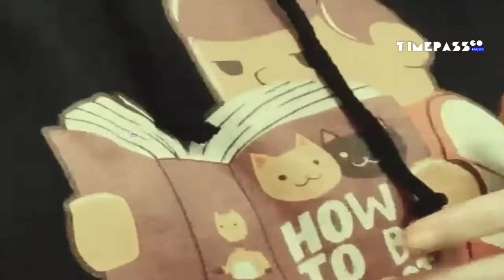Taylor Swift Has No Regrets About Cats, a “Weird-Ass Movie” Cats 2019 Movie Review Must Watch it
No bad movie captured the imagination last year like Cats, director Tom Hooper’s fiasco of “digital fur technology” and at least one digitally removed bulge (among other mysteries). But while the film may be one of the most widely discussed flops in recent memory, at least one of its many famous cast members has no regrets about her appearance: Taylor Swift.

“I had a really great time working on that weird-ass movie,” Swift, who affected a British accent to play Bombalurina in the film, told Variety in a new interview. “I’m not gonna retroactively decide that it wasn’t the best experience. I never would have met Andrew Lloyd Webber or gotten to see how he works, and now he’s my buddy. I got to work with the sickest dancers and performers. No complaints.”

Based on Lloyd Webber’s blockbuster musical, Cats was a costly miss for Universal, which could reportedly lose $100 million on the production. Swift was among numerous major stars to appear in the film, including Dame Judi Dench, Jennifer Hudson, Idris Elba, Sir Ian McKellen, Rebel Wilson, James Corden, and Jason Derulo. As part of her contribution to the finished product, Swift cowrote the song “Beautiful Ghosts” with Lloyd Webber, which netted her a best-song nomination at the Golden Globe Awards earlier this month. (Swift lost in the category to Elton John’s original number from Rocketman.) Perhaps unsurprisingly, Cats was also left empty-pawed after last week’s Oscar nominations.

As for Swift, she’s now gearing up for her first Netflix documentary, Miss Americana, which will premiere at the Sundance Film Festival before hitting Netflix at the end of the month. And don’t expect her turn in Cats to be her final film performance before ascending to the Heaviside Layer, either: When asked previously if she wanted to act in more movies, Swift said “sure” before adding, of Cats, “This was for me a really special, strange, weird, exciting experience to get to have. And if there was something that came up that was really

Cats Movie Review

Fantastical in every meaning of the word! Like Mark Twain and Halley's Comet, Cats the musical and I came into the world the same year, and it's truly my favourite musical. I've seen the stage production more than 10 times, owned both the vhs then dvd of the 1998 movie, I know every song by heart, and even learnt a few on piano from my Andrew Lloyd Webber songbook. To say I'm a fan puts it very mildly. I was rather apprehensive finally watching this adaptation after all the negative reviews, memes, and internet bashing, but it was wonderful. There were new jokes, different song arrangements than I was accustomed to, some storylines changed, but they only add to this being it's own version.
This film inhabits an unusual area between seeing Cats Live, and if they had animated it by Studio Ghibli with the same stellar cast. I'm a fan of anime, so anthropomorphic cats living a secret life hidden from our world, like in The Cat Returns, wouldn't be too unreasonable. The CGI was able to do things with humans in costumes portraying cats that the stage production cannot. The world that's created visually, which is colourful and vibrant, fills in the gaps the audience has to do with their imagination. The twitching tails and ears are adorable, the textures of the furs are lush, these are things we can only get with CGI animation.
The big name stars were perfectly cast for their leading roles. Wilson and Corden brought the laughs; Davidson brought heart; Elba, Derulo, and Swift brought sexy; and Dench, McKellen, and Hudson brought the tears. The lead dancers I was unfamiliar with prior, but Fairchild, Hayward, and all the others brought this part of the stage show to life beautifully. Winstone as Growltiger was very underutilized, but I understand the removal of his big song because of the out dated language, and derogatory racial stereotypes attached to Siamese cats in his big battle.
If you're a fan of the musical I hope it brings you all the happy tears and henflesh it gave me. If you're new to this musical, I hope you fall in love with it as I have, and try to see it performed live.
So this is this, and that is that, and this is how you review a Cats. 😉